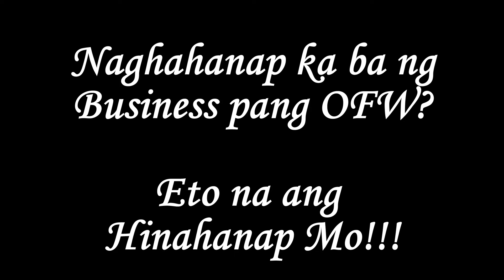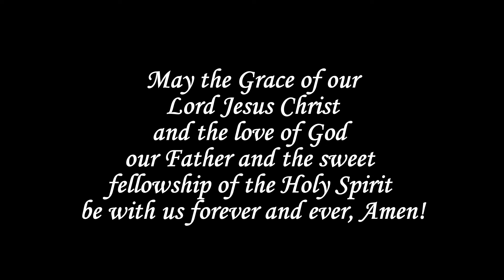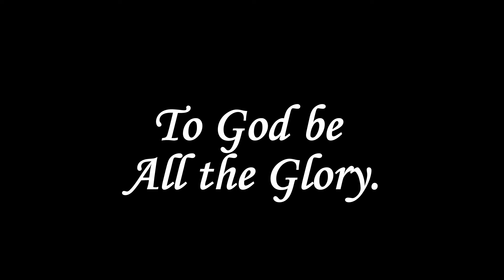10 Exciting Reasons Why We Love Freedom Business PH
Naghahanap ka ba ng negosyong  pang OFW???
Eto na yun!!!